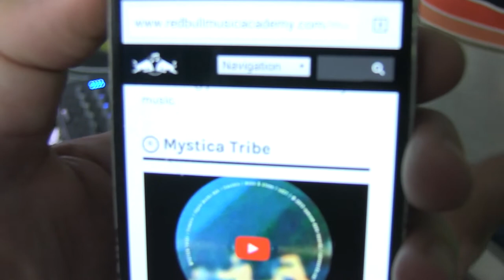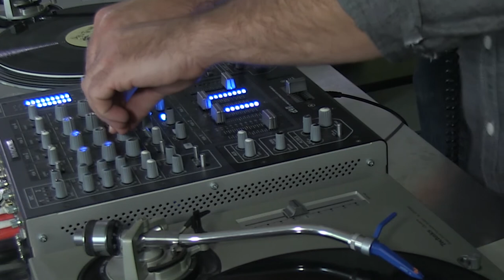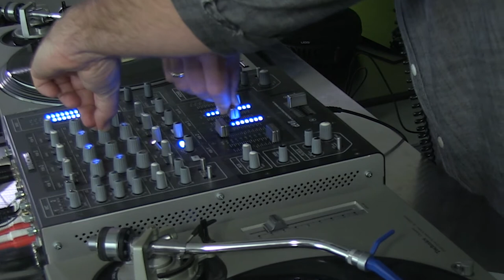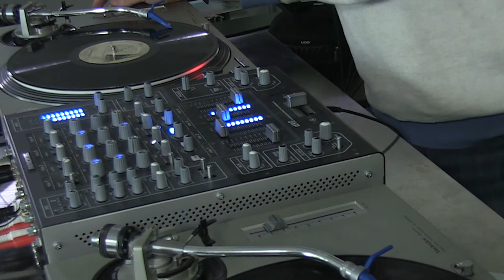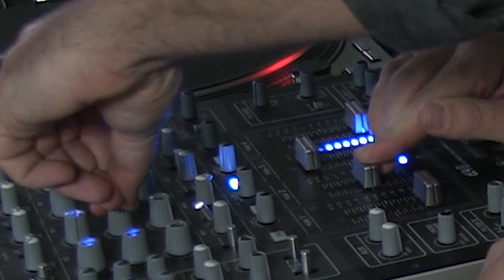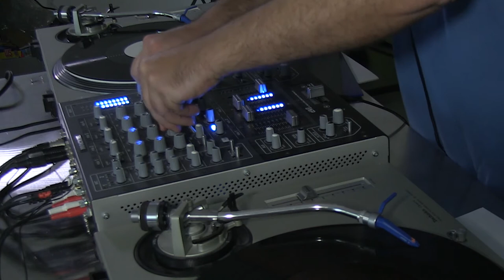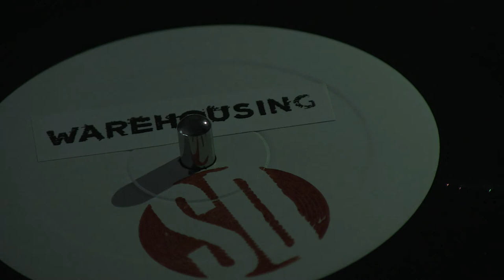Syncom Data - Mirror Hall Mix I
Syncom Data in the mix with the audiocontrolled vinyl video virtualizer, which conceptualises the audio from vinyl directly into videoprojections, using webbased video and thus giving their DJ set a unique and direct visual performance tool, enhancing their audiovisual presence met een stukje geavanceerde techniek.